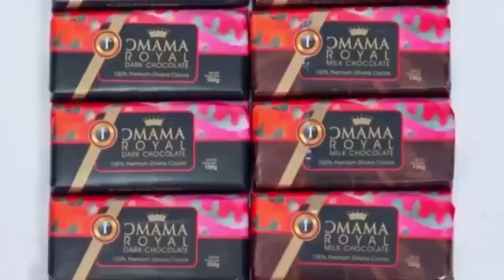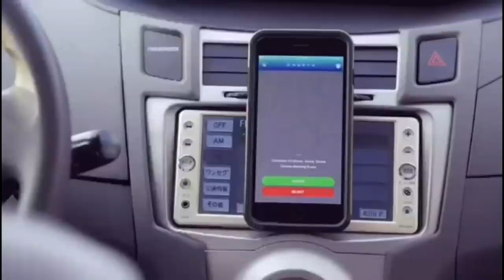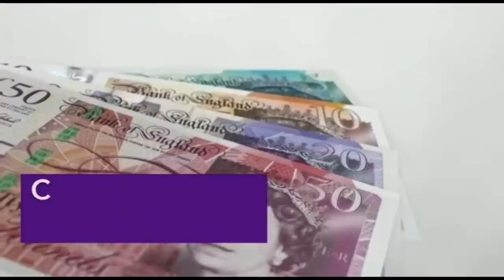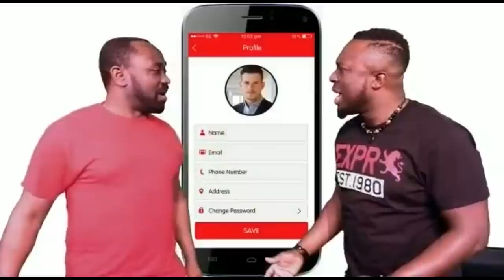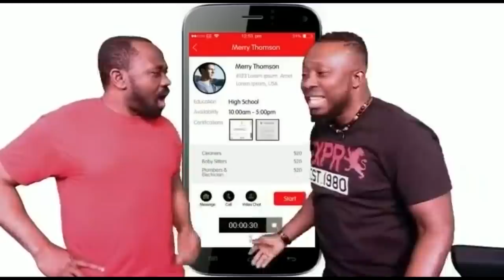EI! 😳 MAN TURNS KONTOMIRE(COCOYAM) STEM AND LEAVES INTO METAL TABLE